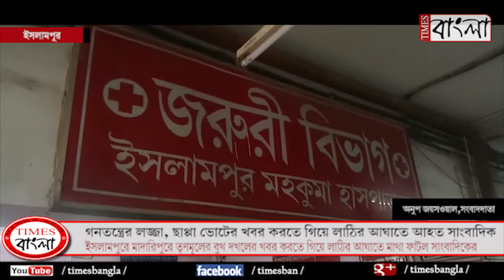গনতন্ত্রের লজ্জা, বুথ দখলের খবর করতে গিয়ে লাঠির আঘাতে আহত সাংবাদিক